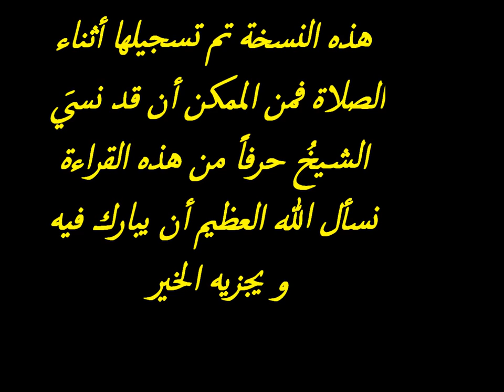Okasha kameny surat Ibrahim